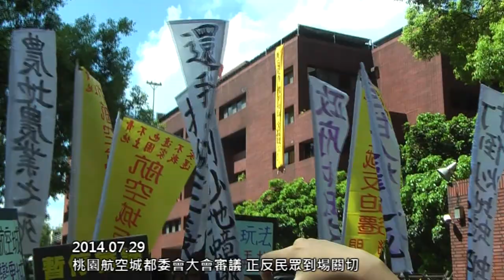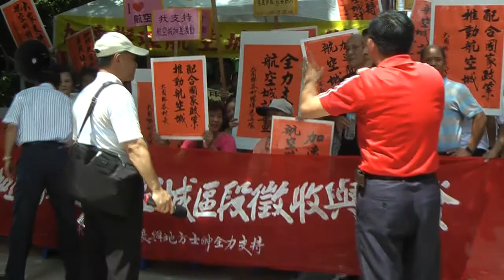[即時] 2014.07.29 桃園航空城都委會大會審議 正反民眾到場關切